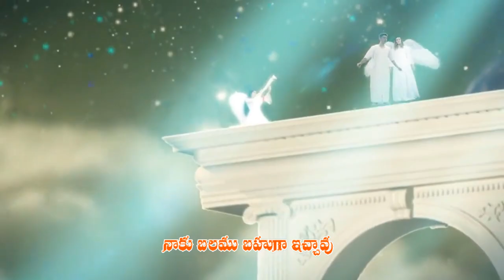Yesayya Yesayya Yesayya Stotramu || New Telugu Christian Song 2019 || K.SURENDER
LYRICS,TUNE  : KANDUGULA SURENDER
SINGER           :  RUBEN WILSON
EDITOR            : R.KIRAN kUMAR